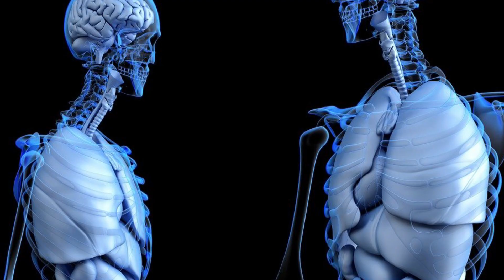커피와 '이것' 같이 먹으면 뼈를 녹이는 지름길! 최악의 음식 알고가세요!